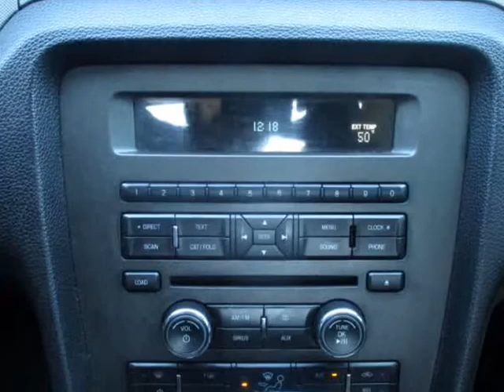2012 Ford Mustang V6 Coupe (MAITLAND, Florida)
ORLANDO CAR DEALS
8900 S US HIGHWAY 17/92
MAITLAND